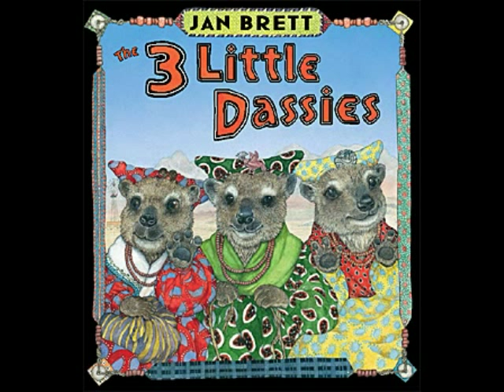The 3 Little Dassies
The 3 Little Dassies by Jan Brett Book Trailer